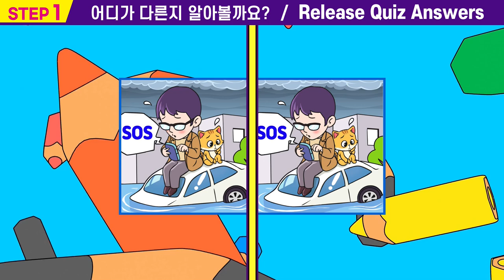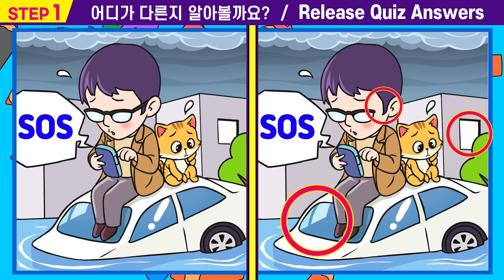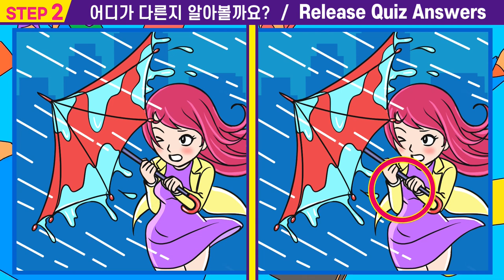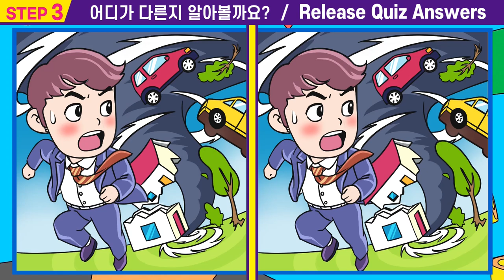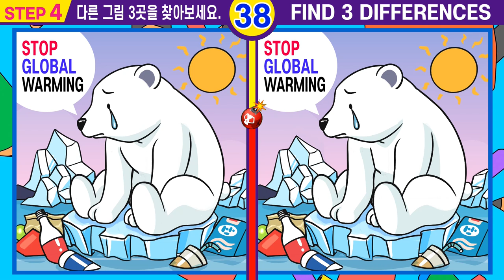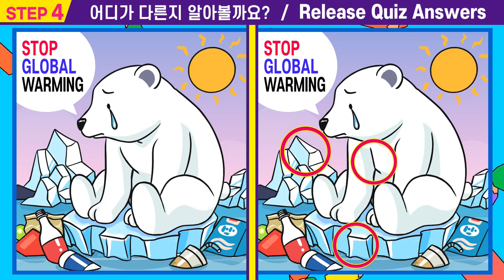【틀린그림찾기/치매예방】⚡한 개도 안 보이면 집중력심각!ㅣ인지력 개선은 치매 개선효과! ㅣ집중력테스트!ㅣ두뇌훈련 ㅣ【두뇌테스트/차이점찾기/인지력좋게하는법】 #21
#21 💌"틀린 그림 찾기"게임도 하고  집중력 인지력도 높여요.👍

00:00  인트로
00:15  스텝1
01:55  스텝1 정답확인
02:08  스텝2
03:47  스텝2정답확인
04:00  스텝3
05:40  스텝3정답확인
05:53  스텝4
07:33  스텝4정답확인
07:42  최종화면